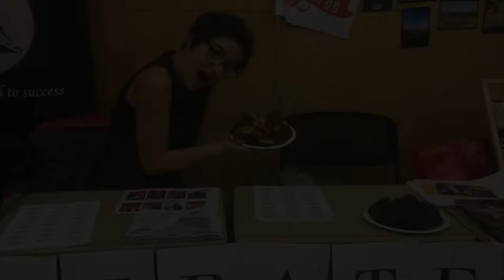STARS & SU Awards 2017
The annual celebration of the most outstanding students at LSESU - the most active, most engaged, those who have made real change - those who embody the spirit of LSE and the Union.